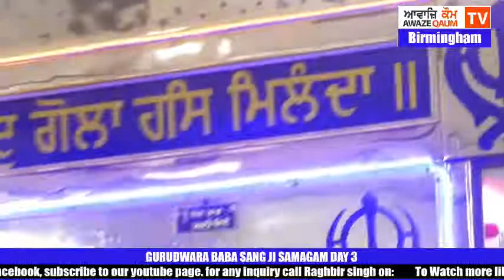Gurdwara BABA SANG JI SAMAGAM DAY 3 || ਗੁਰਦੁਅਾਰਾ ਬਾਬਾ ਸੰਗ ਜੀ, ਸਮੈਥਿਕ ਬਰਮਿੰਘਮ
ਗੁਰਦੁਅਾਰਾ ਬਾਬਾ ਸੰਗ ਜੀ, ਸਮੈਥਿਕ ਬਰਮਿੰਘਮ ਵਿਖੇ ਨਵੇਂ ਚੁਣੇ ਗੲੇ ਪ੍ਰਬੰਧਕਾਂ ਵਲੋਂ ਸ੍ਰੀ ਗੁਰੂ ਗਰੰਥ ਸਾਹਿਬ ਜੀ ਦਾ ਸ਼ੁਕਰਾਨਾ ਕਰਨ ਲੲੀ ਅਤੇ ੲਿਤਿਹਾਸਕ ਦਿਹਾੜੇ ਮਨਾੳੁਣ ਲੲੀ ਸਜਾੲੇ ਗੲੇ ਹਨ ਧਾਰਮਿਕ ਸਮਾਗਮ || BABA SANG JI SAMAGAM DAY 3